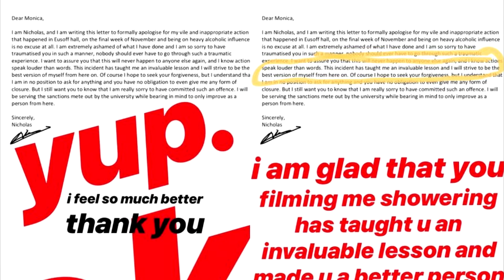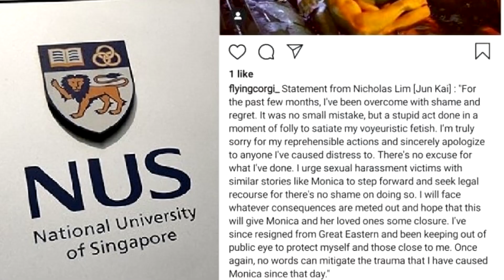Balls Deep : National University of Sex (RAGE)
Balls Deep dive into the sex scandals in National University of Singapore.

Shoutout to Ms Sheila my informer for compiling evidence for this episode.
Do check out her facebook and instagram.

About
Bearded Headbanging Musician that loves performing, making music, hates humans, loves animals, gaming, annoying, whiny, funny but yet intense and controversial when need to.